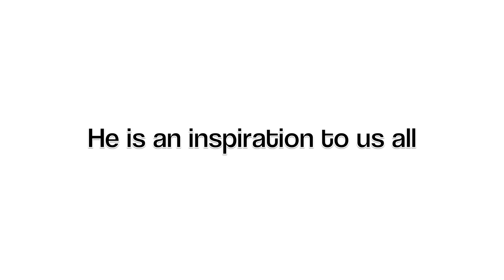Brendan Meyers Welcome Home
(watch in HD 720P) Brendan Meyers returning home from a long adventure in afghan.